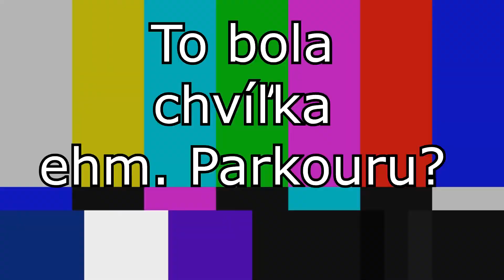NAŠLI SME KONIEC SVETA! (legit) | Sarkazmu nikdy nie je dosť!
Toto video bolo točené 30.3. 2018

Áno, trošku neskôr to vydávam. Ale čo už.

Vybrali sme sa len tak yolo do nejakého lesa v Brezovej pod Bradlom a vznikla z toho takáto zábavka.